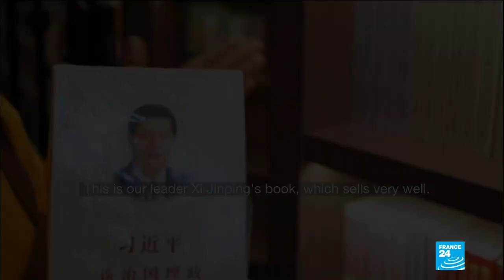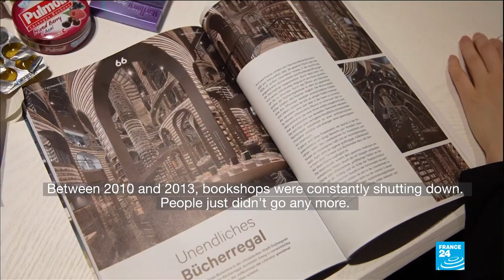Escape from reality in Beijing’s surrealist Zhongshuge bookstore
Walking through this masterfully designed book shop is akin to stepping into a fairyTale, comprised of thousands of books. The store, which has found a home in the Galeries Lafayette store at Xidan Plaza, features new-age architecture that truly makes for a unique book-browsing experience.